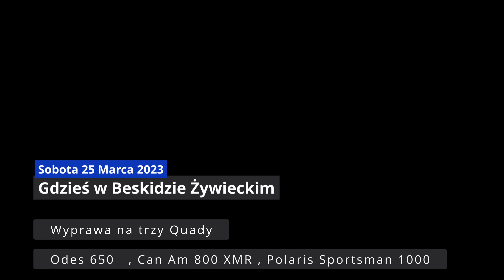#50 . Quadowy Trip : W stronę śnieżnych szczytów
Największa  harówka, jaką zaliczyłem moim Odesem  , 10 razy zakopany i 7 razy wyciągany przez kolegów.